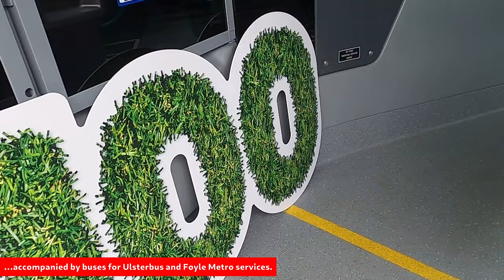Launch Event | Translink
In this week’s issue, we report from the launch of Translink’s latest batch of 100 new electric buses at the Wrightbus factory in Northern Ireland